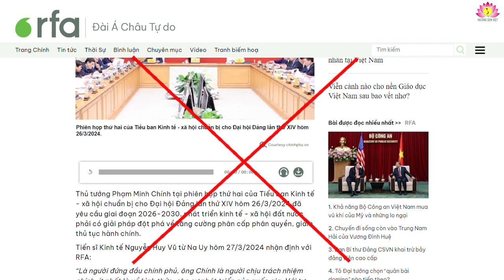RFA lại mượn lời của những kẻ cơ hội chính trị để chọc ngoáy, công kích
Ngày 27/3/2024, RFA loan tải bài viết với cái title:“Yêu cầu “đột phá” của Thủ tướng vẫn giáo điều lỗi thời!”, trích dẫn những nhận định của một số nhân vật với RFA như “Tiến sĩ Kinh tế” Nguyễn Huy Vũ từ Na Uy: “Nhà báo độc lập” Nguyễn Ngọc Già với mục đích chê bai Thủ tướng Phạm Minh Chính cho rằng: “Thủ tướng Phạm Minh Chính đã không hiểu rõ về các chính sách kinh tế”,“không nắm vững các chính sách và không biết nên thực hiện những gì để đạt được các mục tiêu đó”, nào là  “Từ đó đến nay đã 5 năm, như vậy thì các văn kiện, các chủ trương quan trọng nhất trong đảng đã lỗi thời”, nào là “chống tham nhũng 5 năm qua, càng chống càng sa lầy”. Câu chuyện thực ra là: Chiều ngày 26/3/2024 Thủ tướng Phạm Minh Chính, chủ trì phiên họp thứ hai của Tiểu ban Kinh tế-xã hội chuẩn bị trình Đại hội đại biểu toàn quốc lần thứ XIV của Đảng Cộng sản Việt Nam. Phiên họp này tập trung thảo luận về: “Đề cương báo cáo đánh giá 5 năm thực hiện Chiến lược phát triển kinh tê-xã hội giai đoạn 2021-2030, phương hướng nhiệm vụ phát triển kinh tế xã hội 5 năm 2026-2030”. Thủ tướng Phạm Minh Chính nhấn mạnh “…thời gian qua, tình hình thay đổi rất nhiều, do đó cần phải thay đổi tư duy, phương pháp luận, cách tiếp cận vấn đề phải sát với tình hình thế giới, trong nước và bám sát các định hướng chỉ đạo của Tổng Bí thư Nguyễn Phú Trọng”. Thủ tướng đã yêu cầu: “các thành viên Tiểu ban Kinh tế-xã hội tập trung trí tuệ, thời gian, phân công và tổ chức hoạt động khoa học, hợp lý, lộ trình, kế hoạch rõ ràng, cụ thể, khả thi để có thể hoàn thành khối lượng công việc lớn, phức tạp và công phu”. Hóng hớt những thông tin không đầy đủ, các “chiên gia” kinh tế, học hàm, học vị đầy mình nhưng luôn thiếu thiện chí, thậm chí cả “nhà báo độc lập” Nguyễn Ngọc Già cũng đã xía vô, săm soi, bình luận tùm lum. Hơn nữa tầm cỡ ất ơ của kẻ vong nô, bưng bô ngoại bang cỡ như Nguyễn Huy Vũ thì lại càng “chưa đến tuổi” nhé.

Cần biết rằng, Thủ tướng Chính phủ Phạm Minh Chính là Ủy viên Bộ Chính trị, Bí thư Ban Cán sự Đảng Chính phủ, và theo Điều 98 của Hiến Pháp nước Cộng hòa xã hội chủ nghĩa Việt Nam năm 2013 đã quy định chức năng, nhiệm vụ quyền hạn của Thủ tướng đó là: “Thủ tướng lãnh đạo công tác của Chính phủ, lãnh đạo việc xây dựng chính sách và tổ chức thi hành pháp luật; lãnh đạo và chịu trách nhiệm về hoạt động của hệ thống hành chính của Nhà nước từ Trung ương đến địa phương bảo đảm tính thống nhất và thông suốt của nền hành chính quốc gia…Quyết định và chỉ đạo việc đàm phán, chỉ đạo việc ký, gia nhập điều ước quốc tế thuộc nhiệm vụ , quyền hạn của Chính phủ tổ chức thực hiện điều ước quốc tế mà Cộng hòa xã hôi chủ nghĩa Việt Nam là thành viên. Thực hiện chế độ báo cáo trước Nhân dân thông qua các phương tiện thông tin đại chúng về những vấn đề quan trọng thuộc thẩm quyền giải quyết của Chính phủ và Thủ tướng Chính phủ”. Thử hỏi lại ông “Tiến sĩ Kinh tế” Nguyễn Huy Vũ: “Thủ tướng Phạm Minh Chính không hiểu rõ về các chính sách kinh tế” thì làm sao lãnh đạo, chỉ đạo kinh tế-xã hội Việt Nam từ năm 2021 đến nay đạt được tốc độ tăng trưởng khá cao, giữ vững ổn định kinh tế vĩ mô, kiểm soát lạm phát, bảo đảm được các cân đối lớn, có nhiều chuyển biến về thể chế, môi trường đầu tư kinh doanh, thúc đẩy phát triển các ngành nghề lĩnh vực ưu tiên nâng cao thu nhập và đời sống của người dân, nhất là người nghèo, thu nhập thấp; đời sống của nhân dân được cải thiện rõ rệt; việc tiếp cận các dịch vụ xã hội cơ bản ở mức tối thiểu về giáo dục, y tế, nhà ở, nước sạch, thông tin cho người dân góp phần từng bước nâng cao phúc lợi, đảm bảo cuộc sống an toàn và hạnh phúc của nhân dân. Những kết quả đó đã được Đảng, Nhà nước và nhân dân Việt Nam ghi nhận, cộng đồng quốc tế đánh giá cao. Chỉ tính riêng quý 1 năm 2024, Chính phủ, Thủ tướng Chính phủ đã chỉ đạo rất quyết liệt có trọng tâm, trọng điểm các bộ ngành, địa phương nên thu được kêt quả rất đáng tự hào: tăng trưởng GDP ước tăng 5,66%, chỉ số giá tiêu dùng CPI  tăng 3,77%; thu ngân sách nhà nước ước đạt 31,7% dự toán, kim ngạch xuất nhập khẩu, xuất khẩu, nhập khẩu đều tăng lần lượt là 15,5%, 17% và 13,9% xuất siêu 8,08 tỷ USD. Tổng vốn đầu tư nước ngoài FDI đạt gần 6,2 tỷ USD, nhiều doanh nghiệp lớn nước ngoài đã cam kết đầu tư vào Việt Nam như các ngành điện tử, chip bán dẫn, năng lượng tái tạo…Còn việc Thủ tướng giao nhiệm vụ cụ thể cho Tiểu ban Kinh tế -xã hội là chuyện bình thường với tư cách là Trưởng Tiểu ban, trong đó có các Tiểu ban Thường trực, Tiểu ban Biên tập, Tiểu ban Giúp việc cho Trưởng Tiểu ban chứ sao lại gọi là “đùn đẩy” cơ chứ hả ông “Tiến sĩ kinh tế” ỡm ờ Nguyễn Huy Vũ?